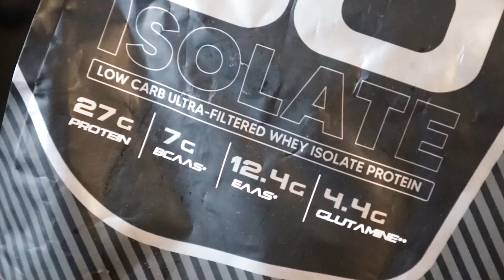LEARNING NEW THINGS ft BACK DAY 🔥 | Fit Bite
Low Budget Light I use

Gym Essetials
Gym Shoes

🌾 ESSENTIAL GROCERY
1. OATS
2. Low Budget Peanut Butter
3. Flaxseeds
4. Dates

1. LOW BUDGET DUMBBELLS
2. LOW BUDGET GYM SETUP 1
3. LOW BUDGET GYM SETUP 2
4. LOW BUDGET RUBBER COATED PLATES
5. BARBELL ( 5 FEET)
6. EASY LOCKS FOR OLYMPIC BARBELL
7. LOW BUDGET 3 WAYS BENCH PRESS
8. PULL UP BAR
9. PUSH UP BAR
10. ARM BLASTER
11. Resistance band
12. Low Budget Yoga Mat
13. Foam Roller For Improve Flexibility